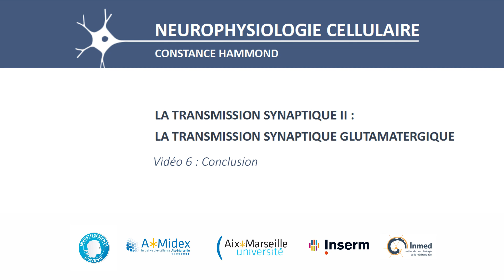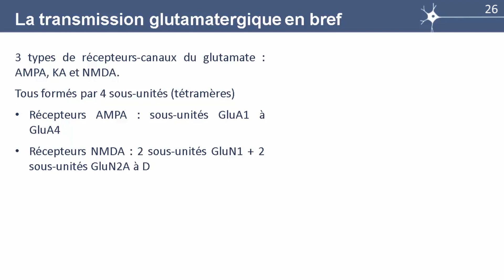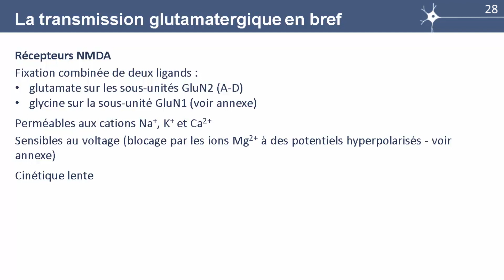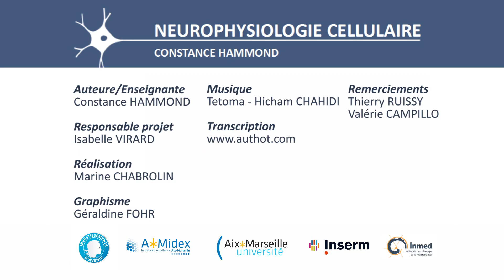S4E9 Conclusions sur la transmission synaptique glutamatergique